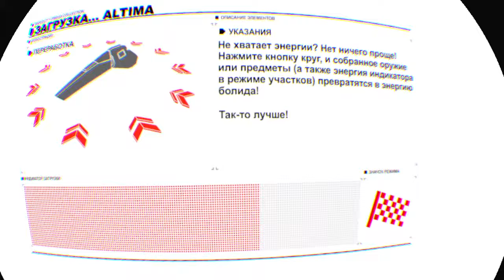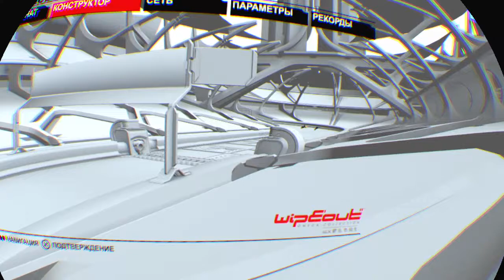WIPEOUT™ 2048 VR Race